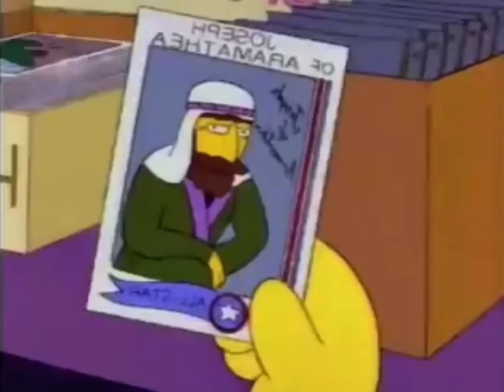Christan cards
Funny doodles